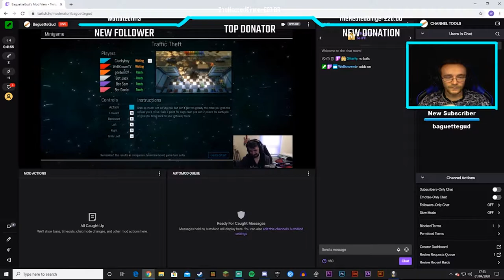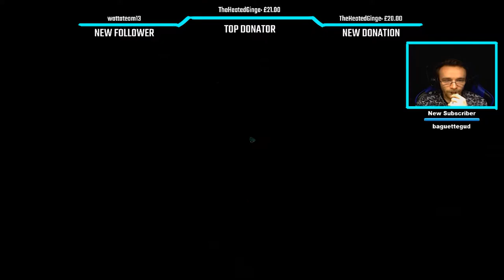Drinking Forfeits! Pummel Party With BaguetteGud and TheHeatedGinge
This is a highlight game from one of my drinking livestreams!